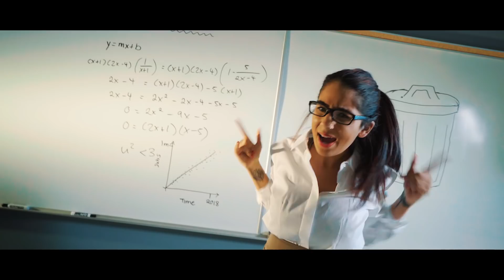Boyfriend Vs. Girlfriend DISS TRACK (Why You Mad?)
If you're in a relationship, drop a DISS TRACK to solve your problems.🔥
♦ Click CC for LYRICS. :)

OUR CAMERA EQUIPMENT + STUFF WE LOVE

If you read this far, comment "Greatest diss track of 2017. 🔥" in the comment section below! Lets confuse everyone. :)